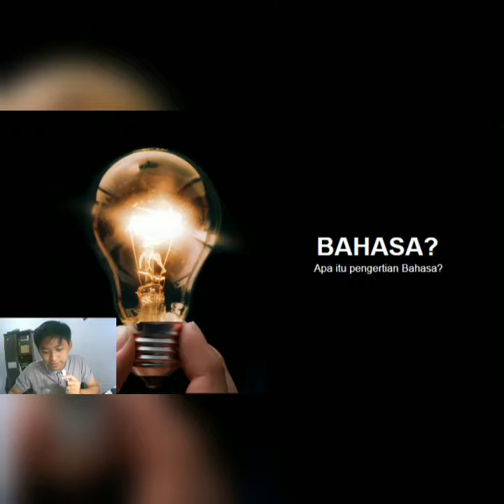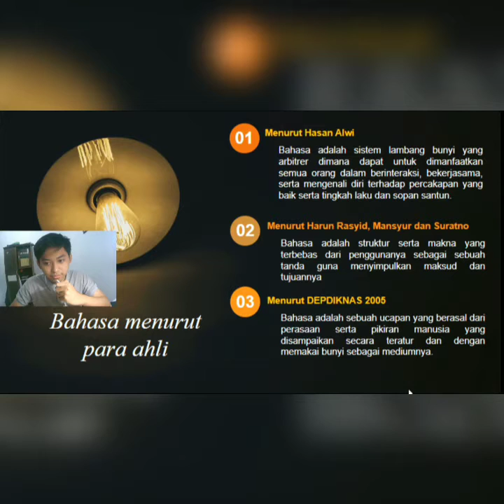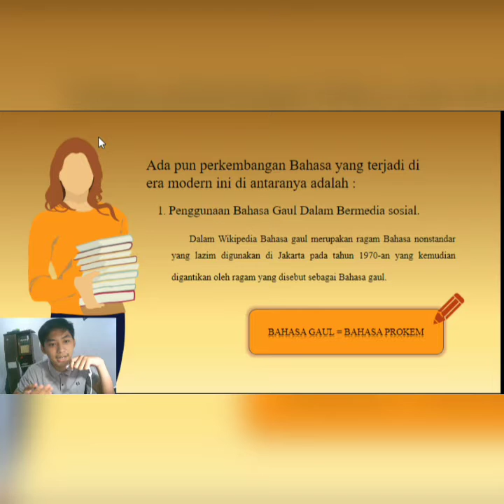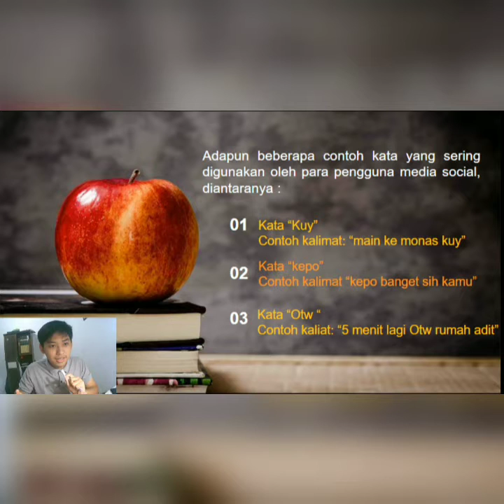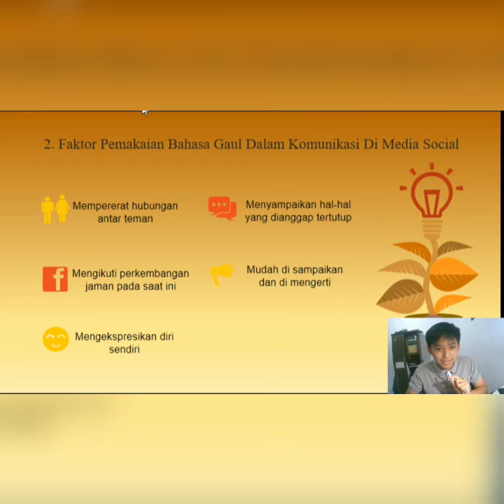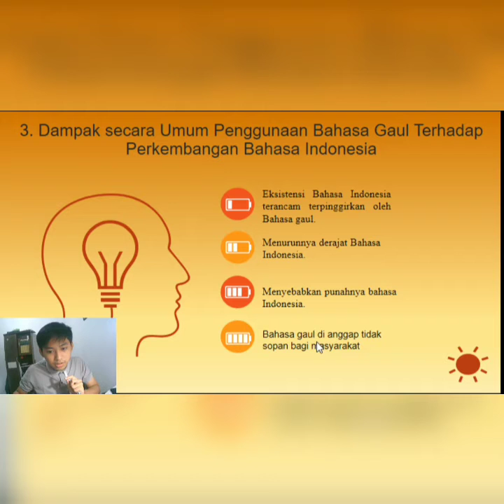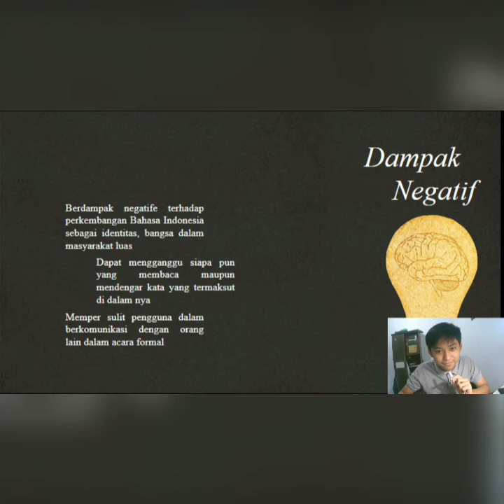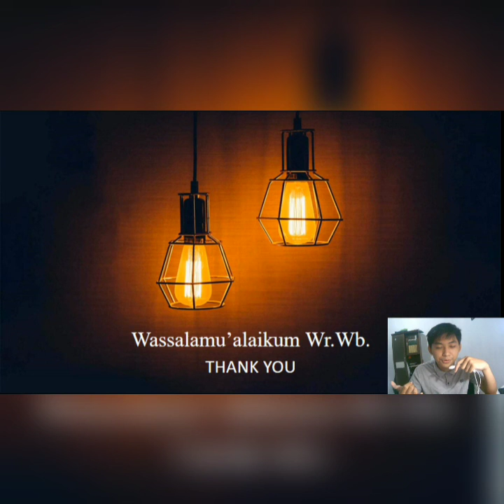Penggunaan Bahasa Gaul Di Kalangan Remaja